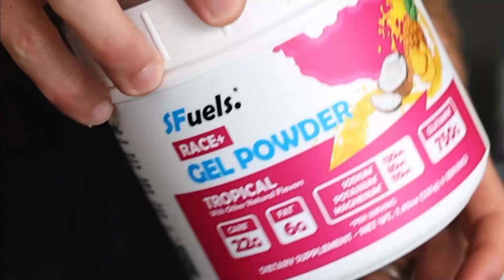Sam Osborne: Breakfast with Bob XTERRA World Cup Oak Mountain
"Fortunately, it was a smaller kangaroo..."
Kiwi Sam Osborne is the two-time defending champion at XTERRA Oak Mountain. In 2021, Sam won 4 XTERRA races in a row. And in 2019, Sam had the most wins of any man on the XTERRA World Tour with six. He can clearly handle whatever a course may give him during a race, even dealing with the aforementioned kangaroo. This was a really fun chat with Sam.